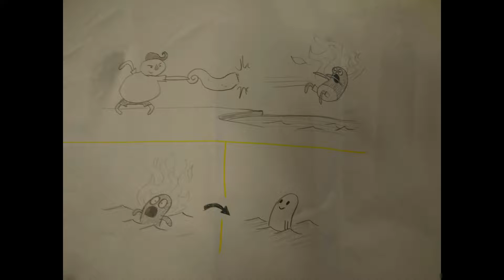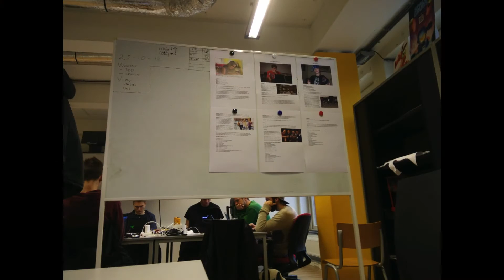Vlog - New Concept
We came up with a new concept!

Hola Hola Bossa Nova by Juanitos.